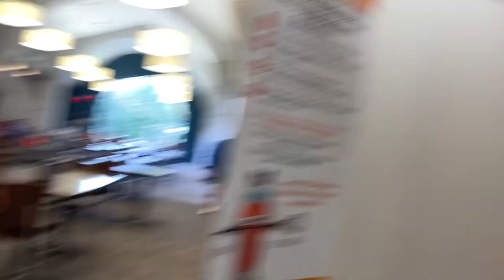Back To Business Vlog #1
DO NOT FORGET TO TURN ON YOUR POST NOTIFICATIONS 🔥🔔.